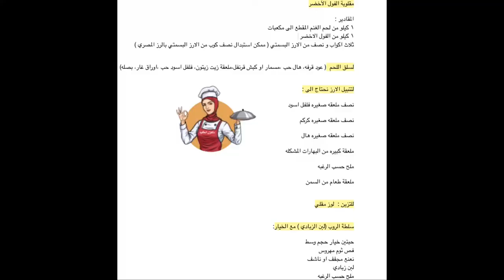طريقة عمل مقلوبة الفول الاخضر باللحم